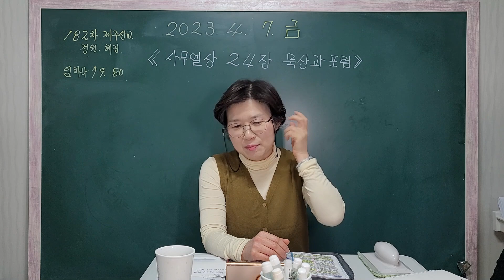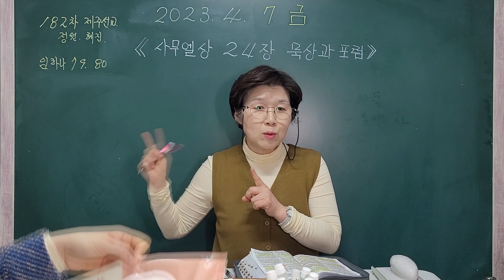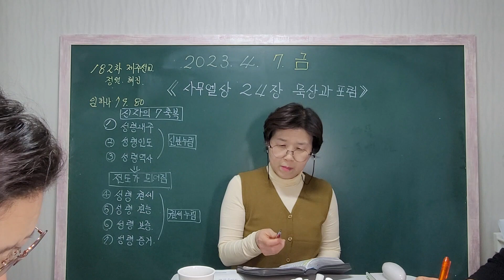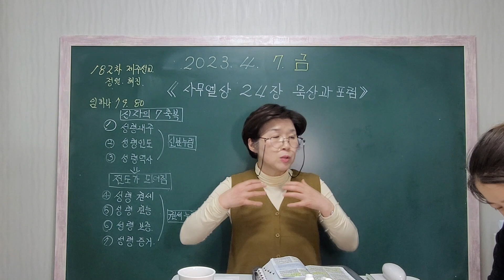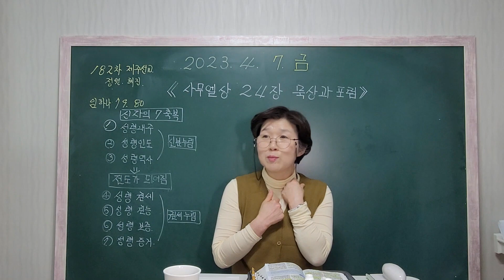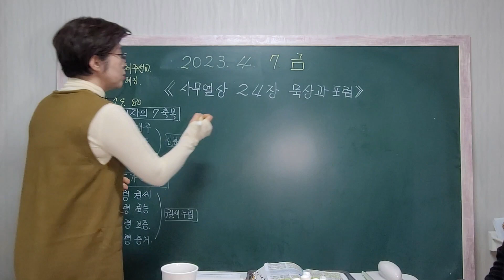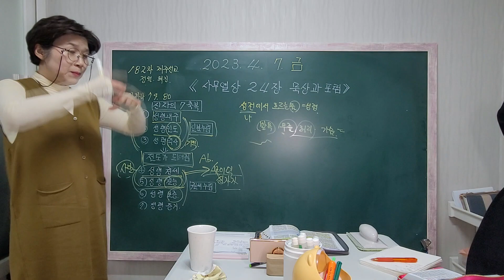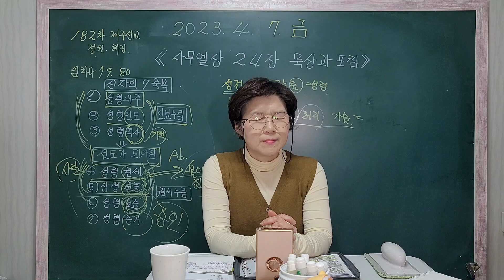사무엘상 24장 묵상 포럼-[악을 선으로 갚음으로 사울의 양심에 수술칼을 꽂은 다윗]